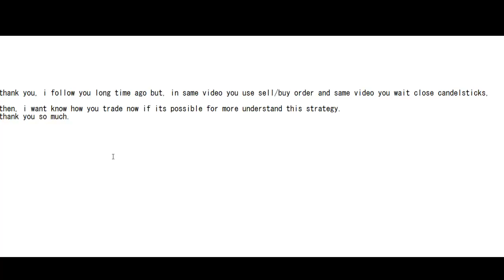I want know how you trade now if its possible for more understand this strategy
Horizontal lines swing point and other key price levels about candlestick. For experienced Forex traders, they know that the market prices just don't move in one direction continuously over a long period of time.